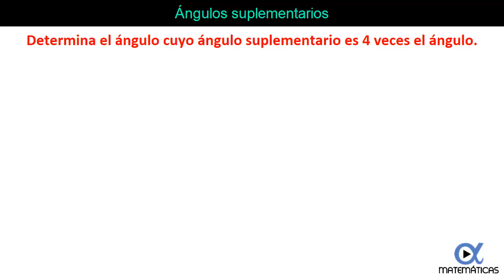⭐ Determinar el Ángulo cuyo Ángulo Suplementario es 4 Veces el Ángulo | Video 6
Los ángulos suplementarios son aquellos cuya suma es igual a 180 grados. En este vídeo se realiza el siguiente ejercicio: Determina el ángulo cuyo ángulo suplementario es 4 veces el ángulo.